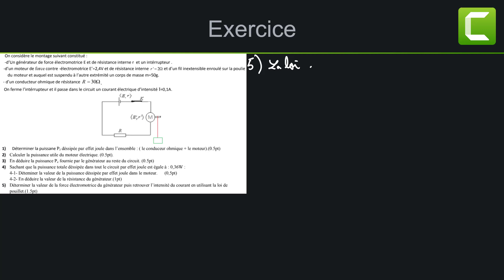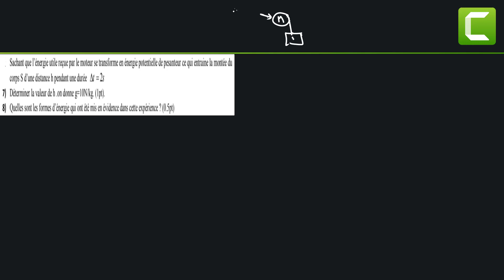Exercice Puissance éléctrique 1Bac